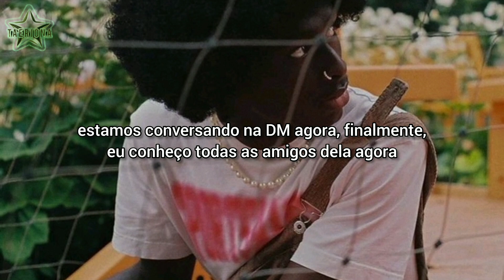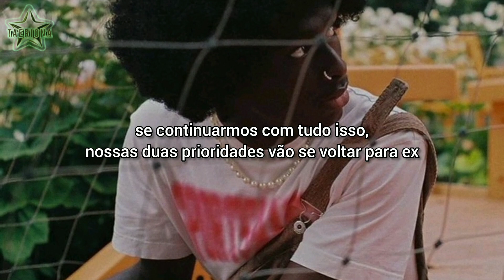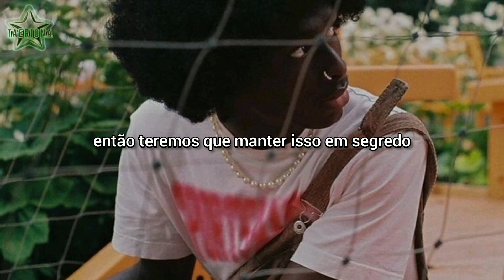usher - on the side [TRADUÇÃO/LEGENDADO]